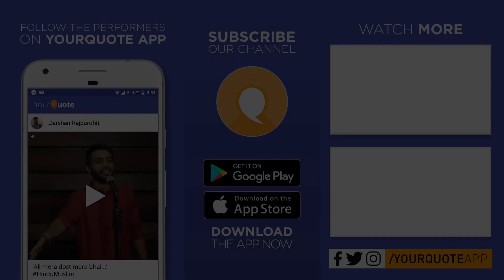'Woh Shaam Yaad Aa Gaya Hai' by Amit Singh | Hindi Poetry | YQ - Indore (Open Mic 4)